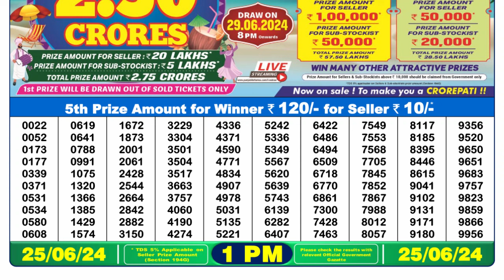Nagaland Lottery Sambad Live 1pm 25.06.24